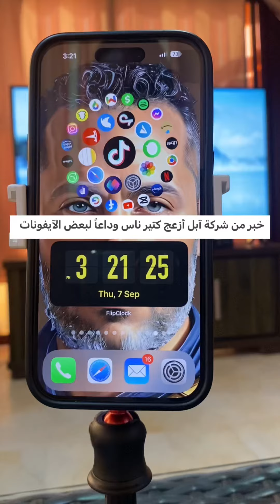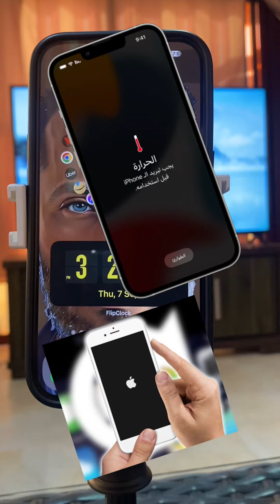خبر حزين من شركة آبل وداعاً لبعض الآيفونات 📲❌😱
2023
‎يوتيوب : wassim_page
‎فيس بوك : wassim’s page
‎انستغرام : wassim_page
‎تيك توك : wassim_page
‎تليغرام : wassim_page
‎ ثريدز : wassim_page